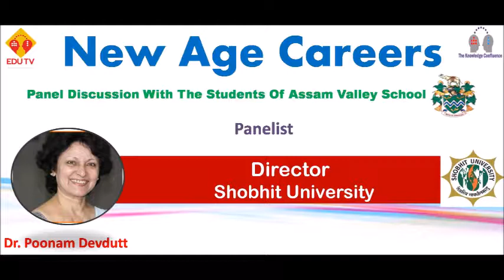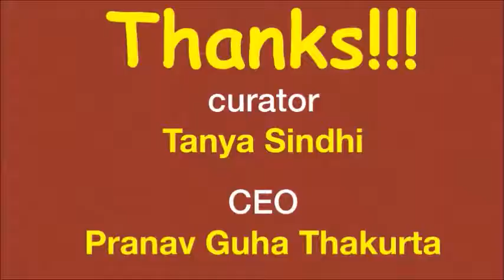Dr Poonam Devdutt from Shobhit University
Dr  Poonam Devdutt from Shobhit University addressing the students of Assam Valley School on New Age Careers